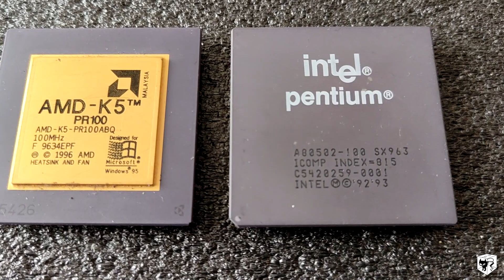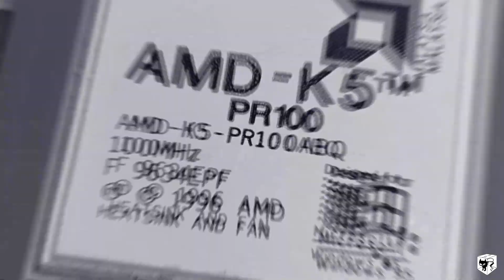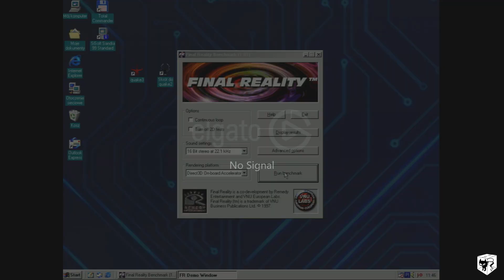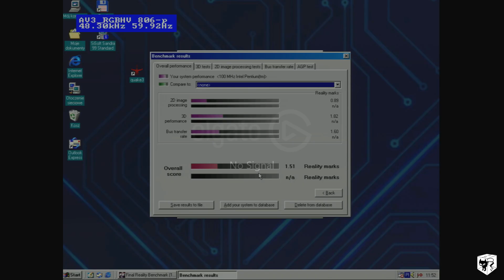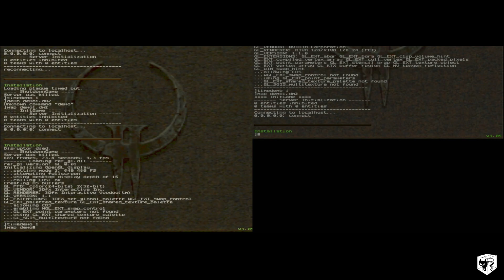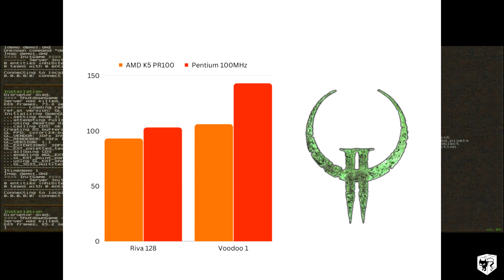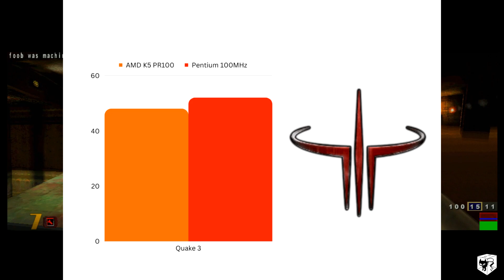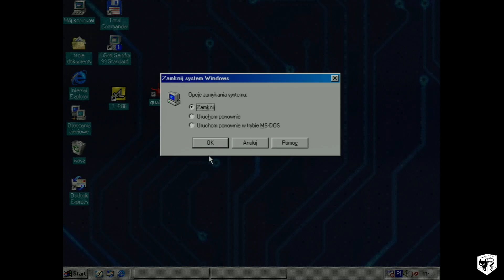Pojedynek klasyków Socket 7: AMD K5 PR100 kontra Pentium 100MHz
W filmie przedstawione są testy procesorów AMD K5PR100 i Pentium 100MHz, przeprowadzone za pomocą programów takich jak Cinebench i Final Reality, a także popularnych gier Quake 2 i Quake 3. Zobaczysz, jak te dwa kultowe procesory radzą sobie w różnych zastosowaniach i kto z nich wychodzi zwycięsko z tej klasycznej rywalizacji.